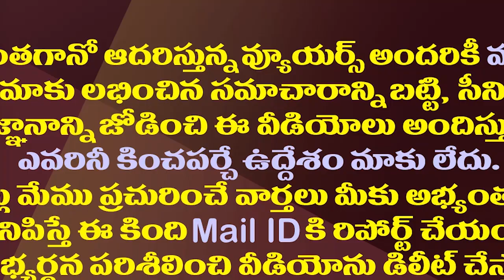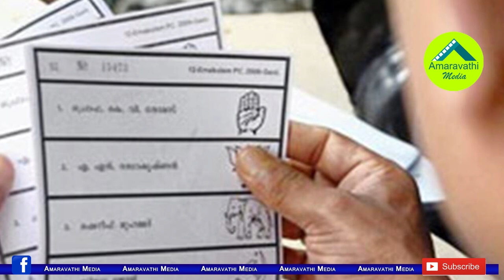ఓ పనైపోయిది కదా..లోకేష్ కు గోల్డెన్ ఛాన్స్ మిస్.!| Nara Lokesh Missed A Good Chance In MLC Elections